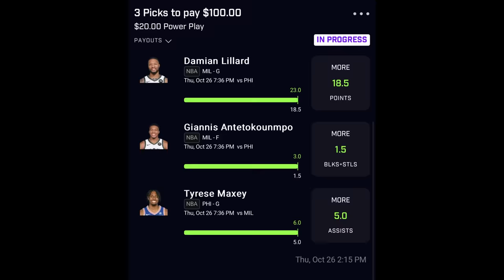Y tf did andre iguodala win finals mvp?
SIGN UP FOR PRIZEPICKS WITH THE LINK BELOW AND USE CODE "NBAGOOBER" FOR A FIRST TIME DEPOSIT MATCH

FATE OF THE UNIVERSE ON THE LINE MARTIANS HAVE THE DEATH BEAM POINTED AT EARTH I WANT IGUODALA!